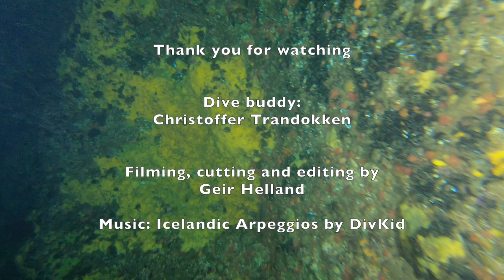Extended edition: Nattdykk i Oksbåsen/Saltstraumen. Night dive in Oksbåsen/Saltstraumen.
This film is compiled from video clips from a couple of night dives in Saltstraumen at a location called Oksbåsen. It shows parts of the topography, kelp forests and animal life.

Denne filmen er satt sammen av videoklipp fra et par nattdykk ved Oksbåsen i Saltstraumen. Den viser deler av topografien, tareskoger og dyreliv.

Dykking, nattdykk, veggdykk, anemoner, torsk, svamper, steinbit, krabbe, strøm, tare, blåskjell, hule, farge, fargerik

Diving, night dive, wall dive, anemones, cod, sponges, catfish, wolffish, crab, current, kelp, mussels, cave, color, colorful

Tauchen, Nachttauchen, Wandtauchen, Anemonen, Kabeljau, Schwämme, Welse, Krabben, Strömung, Seetang, Muscheln, Höhle, Farbe, bunt

Buceo, buceo nocturno, buceo de pared, anémonas, bacalao, esponjas, bagre, cangrejo, corriente, algas marinas, mejillones, cueva, color, colorido

Immersione, immersione notturna, immersione in parete, anemoni, merluzzo, spugne, pesce gatto, granchio, corrente, kelp, cozze, grotta, colore, colorato

Plongée, plongée de nuit, plongée murale, anémones, cabillaud, éponges, poisson-chat, crabe, courant, varech, moules, grotte, couleur, coloré

डाइविंग, नाइट डाइव, वॉल डाइव, एनीमोन, कॉड, स्पंज, कैटफ़िश, केकड़ा, करंट, केल्प, मसल्स, गुफा, रंग, रंगीन
daiving, nait daiv, vol daiv, eneemon, kod, spanj, kaitafish, kekada, karant, kelp, masals, gupha, rang, rangeen

潛水，夜潛，壁潛，海葵，鱈魚，海綿，鯰魚，螃蟹，海流，海帶，貽貝，洞穴，顏色，五顏六色
Qiánshuǐ, yè qián, bì qián, hǎi kuí, xuěyú, hǎimián, niányú, pángxiè, hǎiliú, hǎidài, yíbèi, dòngxué, yánsè, wǔyánliùsè